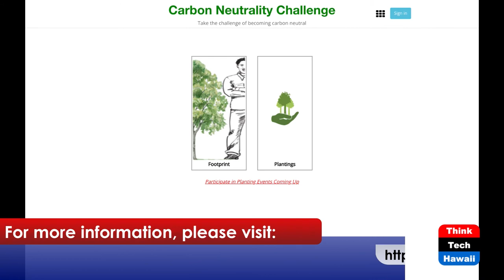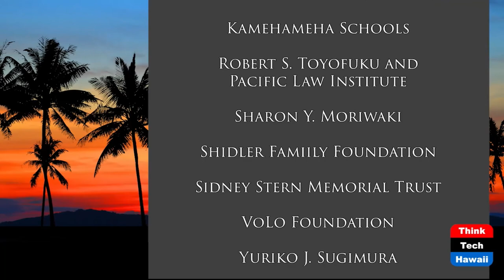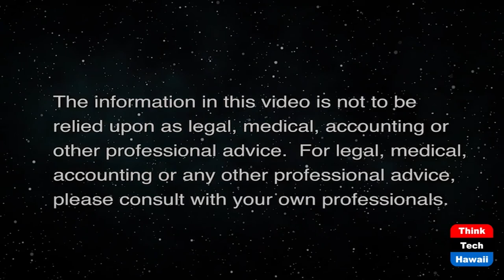Planting Trees to Make Hawaii Carbon Neutral (Community Matters)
Increasing Awareness About our Carbon Footprint.  The host for this show is Jay Fidell.  The guest is Camilo Mora.

Dr. Camilo Mora of the Department of Geography and Environment at UH Manoa is making Hawaii Carbon Neutral by planting trees and increasing public awareness about our carbon footprint. He has planted 1,100 trees in two hours, 10,000 trees in one day.  100,000 trees is next!  See GoCarbonNeutral.org.